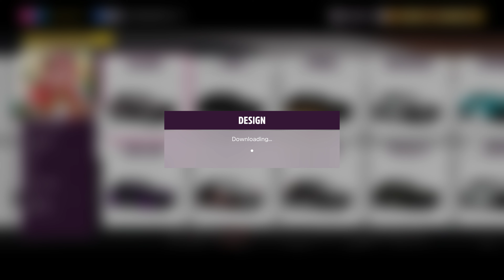Forza Horizon 5 - Part 87 Cross Country Ribera Rocosa Cross Country - PC 4K (2160P) 60FPS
Going through Forza Horizon 5 capturing each race event that comes up through this huge racing game.